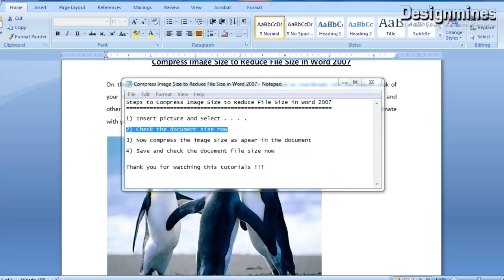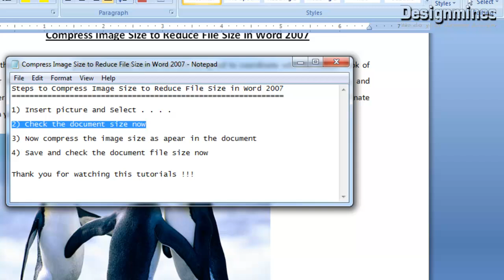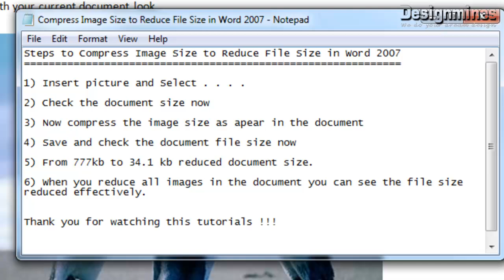How To Reduce Size of Word Document - Reduce Picture Size in Word